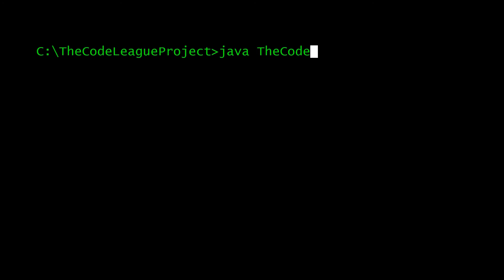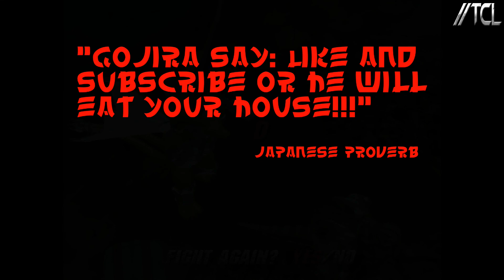Dicklazers! - Godzilla: Destroy All Monsters Melee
Big monsters crushing cities and each other! The Code League is back with some one on one monster fights.